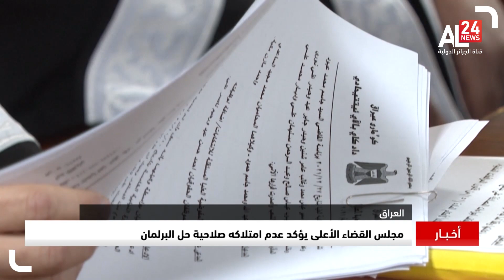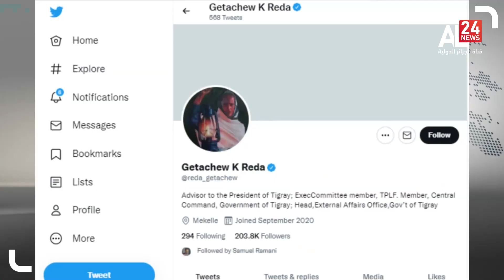موجز الحادية عشرة 14 08 2022